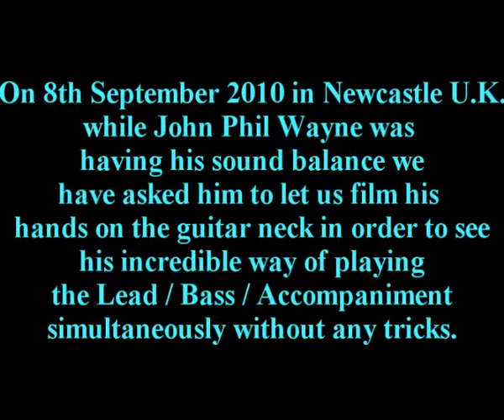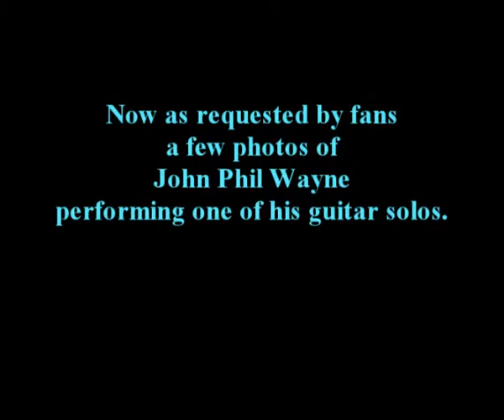John Phil Wayne Master Class 6. No Overdub. See Video then Photos.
U.K. September 8, 2010: John showed us his Solos. Something amazing and unbelievable but true. Wow!